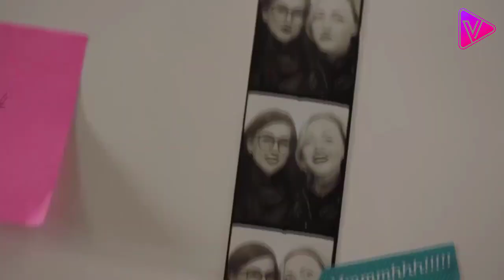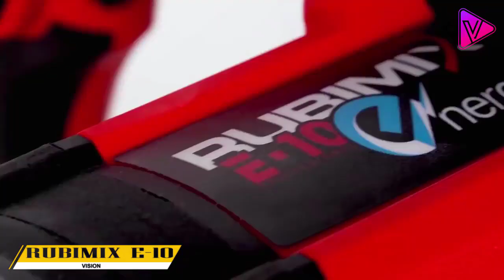أدوات و عمال على مستوى آخر من التكنولوجيا و المهارة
أدوات و عمال على مستوى آخر من التكنولوجيا و المهارة , كل يوم تظر تكنولوجيا جديدة فى الاداوت و الاختراعات التى نستخدمها يوميا و التى يستخدمها الحرفيون
فى اعمالهم و حرفهم و لكن الفرق فى مقدار مهارة المستخدم بعد مستوى التكنولوجيا
التى تقدمها الآلة او المعدة , فى هذا الفيديو سوف نستعرض معكم عددا من الاختراعات التكنولوجية المذهلة و كذلك امهر العمال فى استخدامها .